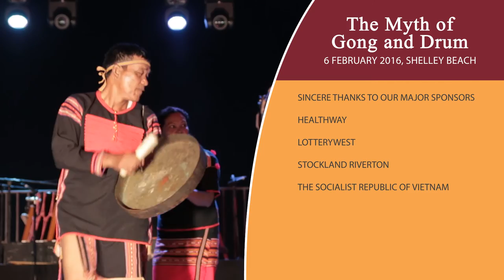2016 Canning World Arts Exchange: The Myth of Gong and Drum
Saturday 6 February | Shelley Beach Foreshore

Featuring the UNESCO Vietnamese Ede Gong Culture, collaborating with Douglas Dunn and Dancers from New York, Taikoz drummers from Sydney, Link Dancers from Perth and Canning's own Community Choir.

Festival Directors: John Mclaughlin and Kelsie Koontz